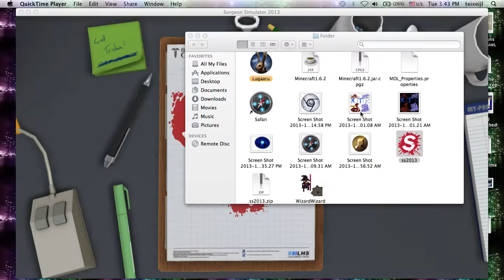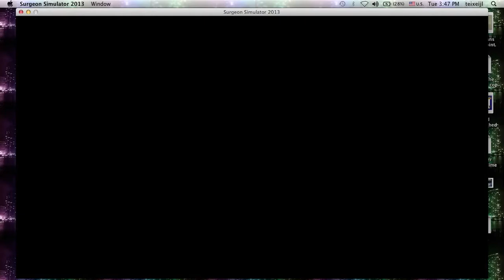Surgeon Simulator 2013 First and Final video!